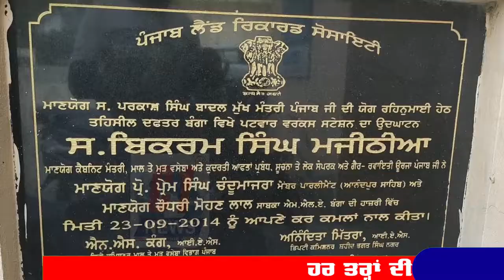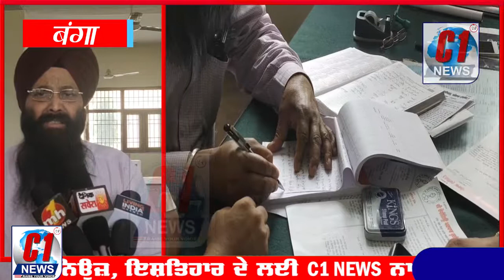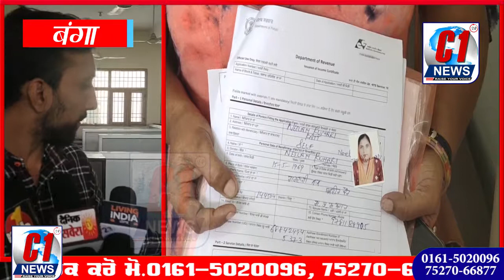जिला नवांशहर मैं पटवारियों की हड़ताल से लोगो को करना पड़ रहा मुश्कलों का सामना - C1 News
.  बंगा डिवीजन  मैं पटवारियों की  हड़ताल के चलते  लोगों को अपना काम कराने के लिए  बहुत मुश्किलों का सामना  करना पड़ रहा है .  जिसमें  बच्चों के   स्कूल कॉलेज के लिए  कम आमदनी  के सर्टिफिकेट ,   जातिवाद सर्टिफिकेट ,  ,  रजिस्ट्री ,  आदि  जमीन के  कामकाज को लेकर   लोगों को बड़ी मुश्किलों का सामना  करना पड़ रहा है .  क्योंकि  बंगा में 46 पोस्ट है  जिसमें 110 गांव का  काम होता था .  लेकिन अब   पटवारियों के ज्यादा  रिटायरमेंट , नई भर्ती  नहीं होने के कारण  अब बंगा में सिर्फ  11 पोस्टें  है  जिसमें 35 पोस्टे खाली है l जिसमें  सिर्फ 27 गांव का काम  पटवारी काम कर सकते हैं  .  जिसके चलते  83 गांव का काम  नहीं हो पा रहा है .  पटवारियों का कहना है   के जा तो  रिटायर हुए पटवारियों को काम पर लगाया जाए  जा  नई  भर्ती  की जाए  ताकि सभी गांवों का काम  निरंतर जारी रह सके . जिसके चलते  पटवारी  पिछले २ महीनों से  हड़ताल पर  चल रहे हैं .  पटवारियों की हड़ताल  के चलते  लोगों को काफी मुश्किलों का सामना करना पड़ रहा है lवहीं लोगों का कहना है कि  पटवारियों की मांग को  जल्दी पूरा किया जाए   ता के  उनका काम  जैसे स्कूल सर्टिफिकेट  जातिवाद के सर्टिफिकेट  आदि रजिस्ट्री के काम   हो सके  .  क्योंकि लोग पिछले दो-तीन महीनों से  यहां पटवार दफ्तर के  धक्के खाकर  परेशान हो चुके हैं l